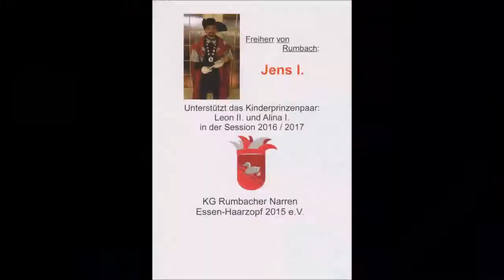1203 * Der Sportler * Essen * Karneval im Rathaus 2017 Teil 3